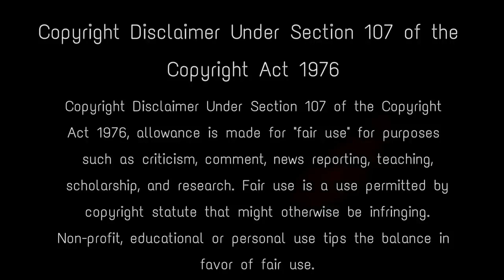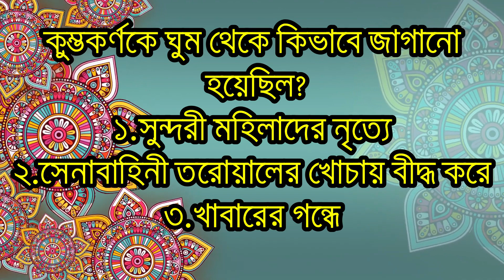কুম্ভকর্ণের জীবনে নানা চমকপ্রদ তথ্য যা অনেকের কাছেই অজানা | Unknown Mystery Story Of Kumbhakarna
কুম্ভকর্ণ হলেন হিন্দু মহাকাব্য রামায়ণে একটি জনপ্রিয় চরিত্র। কুম্ভকর্ণ অর্থাৎ যার কর্ণ বা কান কুম্ভ বা কলসির মতো। কুম্ভকর্ণ হলেন রাক্ষস কুলের রাজা ও লংকাধিপতি রাবণের মধ্যম ভাতা। তার বিরাট দানবাকৃতির চেহারা এবং খাদ্যাভাসের ব্যাপকতা সত্ত্বেও তাকে সু চরিত্র এবং দক্ষ যোদ্ধা হিসাবে বর্ণনা করা হয়েছে। যদিও তিনি রাম রাবণের যুদ্ধে নিজের শক্তি প্রদর্শনের জন্য বহু বানর সৈন্যকে হত্যা করেন।
কুম্ভকর্ণ এমনই একটি চরিত্র যিনি দীর্ঘ সময় ঘুমানোর জন্য সকলের কাছে পরিচিত। এমনকি আমরা আমাদের চারিপাশে যাকেই বেশিক্ষণ ঘুমাতে দেখি, আমরা অনেকেই মজা করে তাকে কুম্ভকর্ণ বলে অভিহিত করি। কুম্ভকর্ণ ৬ মাস ধরে ঘুমোতেন এবং একদিন জাগতেন ও ঘুম থেকে উঠে হাতের কাছে যা পেতেন তাই খেয়ে ফেলতেন। তার এই অদ্ভুত অভ্যাসই তাকে হিন্দু ধর্মের পবিত্র গ্রন্থ রামায়ণের একটি আকর্ষণীয় চরিত্রে পরিণত করেছিল। তবে শুধুমাত্র ঘুমোনোই নয়, তার সম্পর্কে আরো এমন অনেক চমকপ্রদ তথ্য রয়েছে যা আমরা অনেকেই জানিনা। তবে চলুন বন্ধু আজ আমরা এই ভিডিওর মাধ্যমে কুম্ভকর্ণ সম্পর্কে নানা অজানা তথ্য আপনাদের সামনে তুলে ধরি। তথ্যগুলি সঠিকভাবে জানতে ভিডিওটি শেষ পর্যন্ত দেখুন।
Source-_Wikipedia and Internet and different Hindu Scriptures